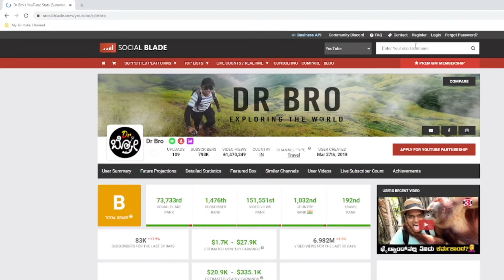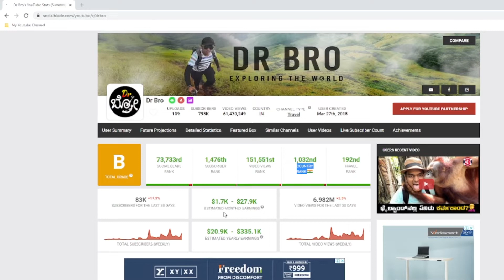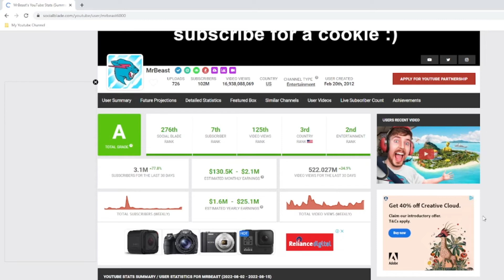Check any youtubers earnings | Youtubers ಎಷ್ಟು ದುಡ್ಡು ಮಾಡ್ತೀದ್ದಾರೆ ಒಂದೇ ಕ್ಲಿಕ್ ನಲ್ಲಿ ತಿಳಿದುಕೊಳ್ಳಿ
About Us:-

Nimma Kannadiga Vlogs, we create Kannada Travel Vlogs, Do Food Review in Kannada, And also review products in Kannada. We travel across Karnataka and other states to share different lifestyle, best places to visit, Best Resorts and Hotels to stay, Best Food to eat etc. My goal is to become the best Kannada Vlogger with all your support.